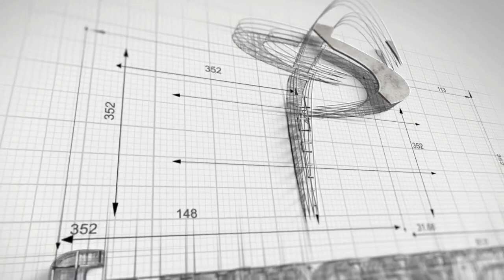Aspinwall pre Wigan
Barrow Raiders skipper Martin Aspinwall looks ahead to meeting Wigan and playing in front of a bumper crowd this weekend.